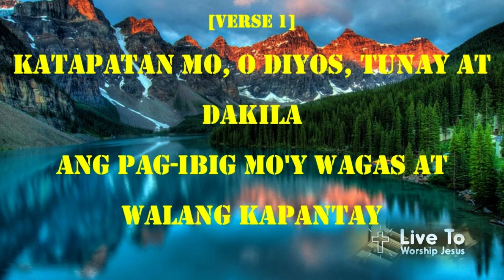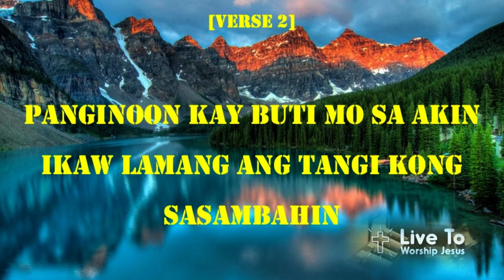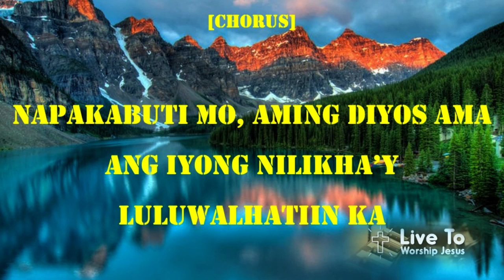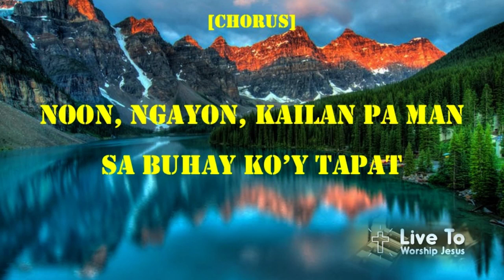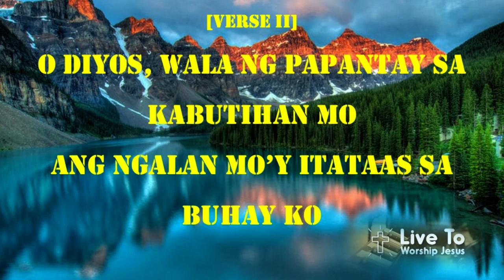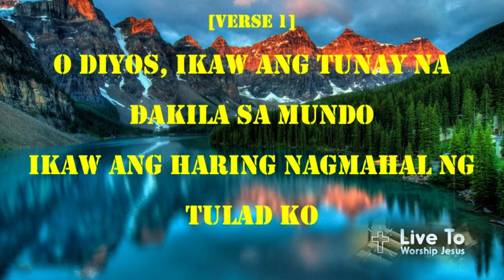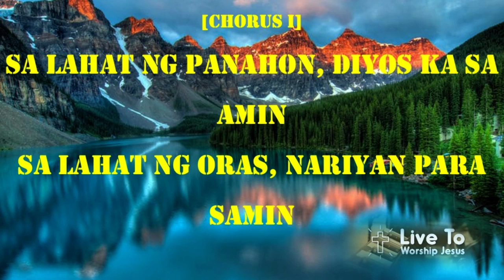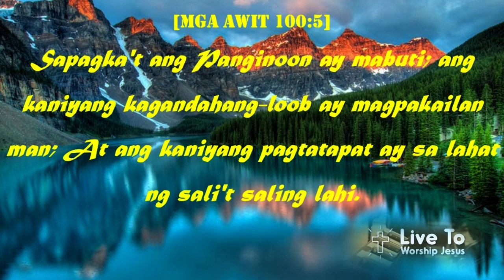Katapatan Mo + Diyos Ka Sa Amin with Lyrics (Praise and Worship Song)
Sapagka't ang Panginoon ay mabuti; ang kaniyang kagandahang-loob ay magpakailan man; At ang kaniyang pagtatapat ay sa lahat ng sali't saling lahi.